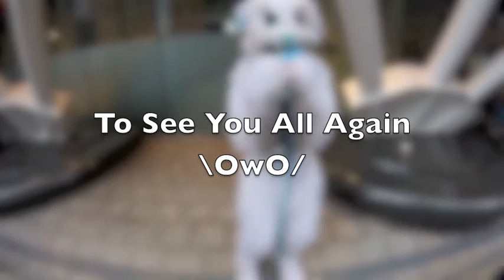I can't wait… LFM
Thanks lots n lots fur all the good times \^-^/
Song: Jim Yosef - Can't Wait (feat. Anna Yvette)